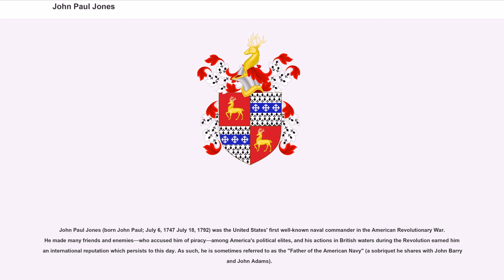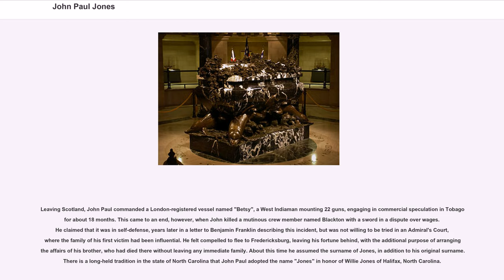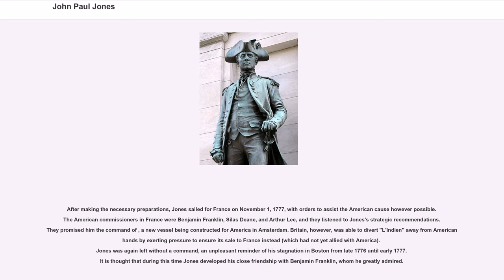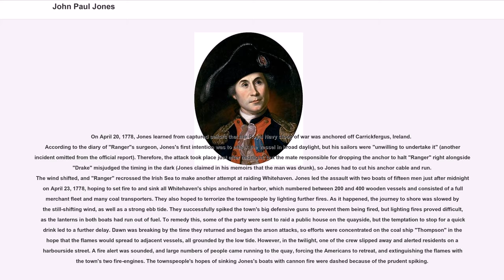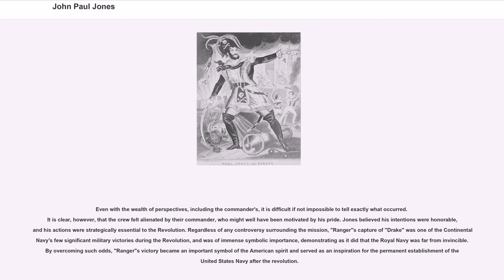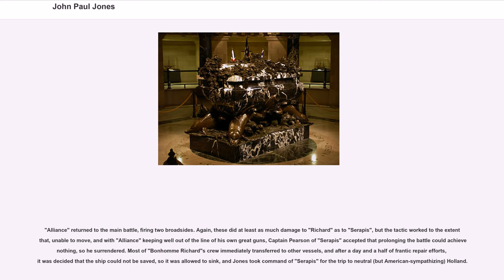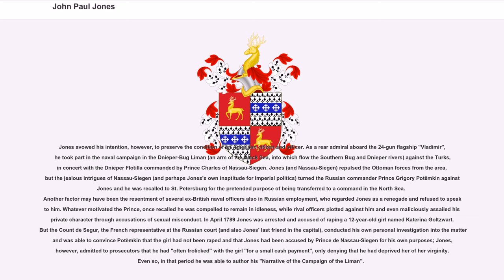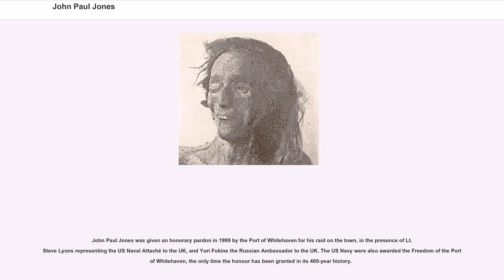John Paul Jones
John Paul Jones (born John Paul; July 6, 1747 July 18, 1792) was the United States' first well-known naval commander in the American Revolutionary War. He made many friends and enemies—who accused him of piracy—among America's political elites, and his actions in British waters during the Revolution earned him an international reputation which persists to this day. As such, he is sometimes referred to as the "Father of the American Navy" (a sobriquet he shares with John Barry and John Adams).

Jones grew up in Scotland, became a sailor, and served as commander of several British merchant ships. After having killed one of his crew members with a sword, he fled to the Colony of Virginia and around 1775 joined the newly founded Continental Navy in their fight against Britain in the American Revolutionary War. He commanded U.S. Navy ships stationed in France and led several assaults on England and Ireland. Left without a command in 1787, he joined the Imperial Russian Navy and obtained the rank of rear admiral.

John Paul (he added "Jones" in later life to hide from law enforcement) was born on the estate of Arbigland near Kirkbean in the Stewartry of Kirkcudbright on the southwest coast of Scotland. His father John Paul, Sr. was a gardener at Arbigland, and his mother was Jean McDuff (1708–1767). His parents married on November 29, 1733 in New Abbey, Kirkcudbright.

John Paul started his maritime career at the age of 13, sailing out of Whitehaven in the northern English county of Cumberland as apprentice aboard "Friendship" under Captain Benson. Paul's older brother William Paul had married and settled in Fredericksburg, Virginia. Virginia was the destination of many of the younger Jones' voyages.

For several years, Paul sailed aboard a number of merchant and slave ships, including "King George" in 1764 as third mate and "Two Friends" as first mate in 1766. In 1768...